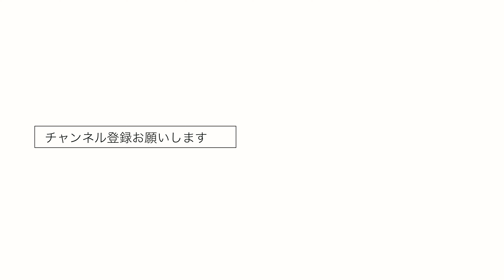50歳 YouTubeにチャレンジの苦悩と喜び 収益化までの道のり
50歳になる今年2020年、収益化を目標に頑張った結果、目標達成しました。
YouTubeにチャレンジした結果と、その過程について、ちょっとお話します。
コメントいただけたら、さらにさらに嬉しいです。

0:00 オープニング&感謝
0:52 なぜ収益化の目標を立てたのか
2:08 どうやって登録者数を増やしたのか
3:21 動画のネタの探し方
4:31 動画の品質あげていきたい
6:12 今後はどんな動画を上げていきたいのか
7:09 顔出し問題について
8:24 YouTubeやってみてよかったこと
10:34 まとめ

撮影機材
Awesome CAMERAS
SONY a7iii ILCE-7M3
SONY DSC-RX100M5
CANON EOS 70D
GoPro HERO6

Awesome Camera Gears
GoPro Karma Grip
RODE VideoMicro

MONITOR
DELL 27” QHD U2721DE

Awesome Tech Gears
SanDisk SSD  1TB

Photography,Cinematography,Cameras,写真,動画撮影,キーボード,動画,SONY a7iii,